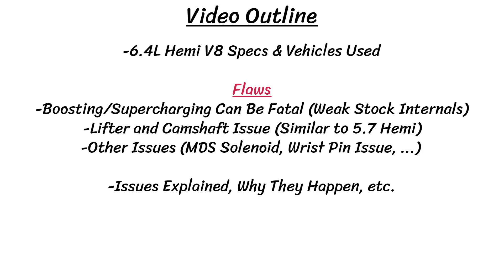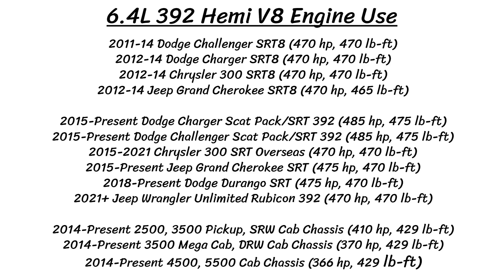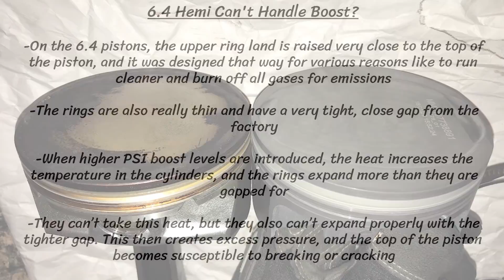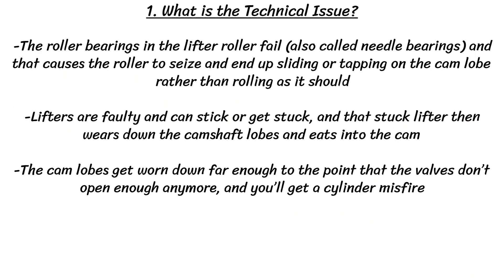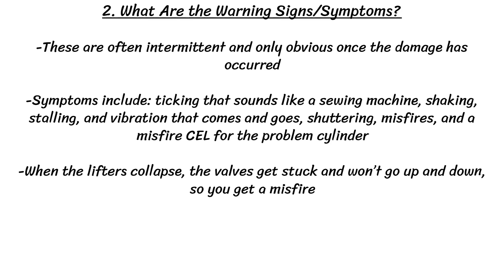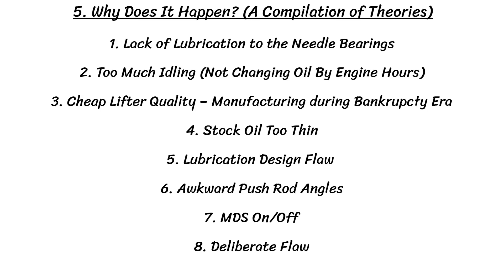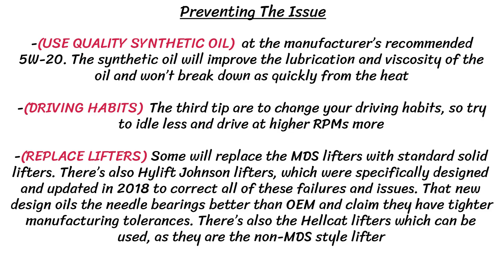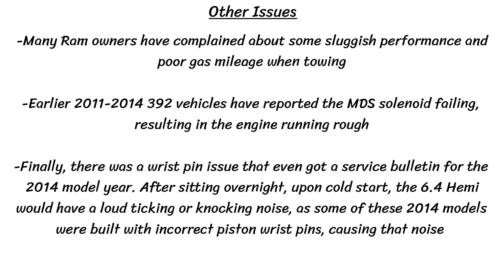The Specs and Fatal Flaws of the Chrysler 6.4L Hemi V8 Engine (392 Hemi Issues)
Today we are taking at look at some of the fatal flaws of the 6.4L Hemi V8. The major focus here would be that the engine is pretty much at the limit of performance as it is, and they are easy to blow up and they are simply not reliable with boost with the stock internals – you have to forge them. The pistons and rods are too weak. There is also the same issue that carries over from the 2009-Present 5.7L Eagle Hemi V8, which is the lifters seizing and wearing down the camshaft lobe. These problems are found in many of the 2011-Present 392 Hemi engines under the hood of 10+ different vehicles and several generations.